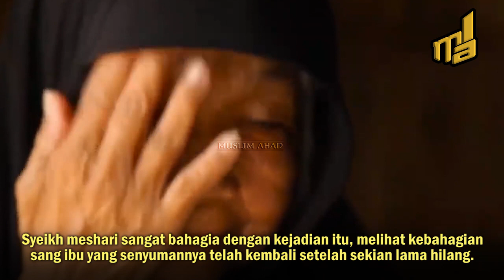Lihat saat Anak Durhaka ini mendatangi Ibunya yg ditinggal sendirian dlm gubuk yg dikelilingi kawat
akhir cerita yg mengharukan seorang anak yg membiarkan ibunya sendiri dalam gubuk yg dikelilingi kawat tajam berduri.